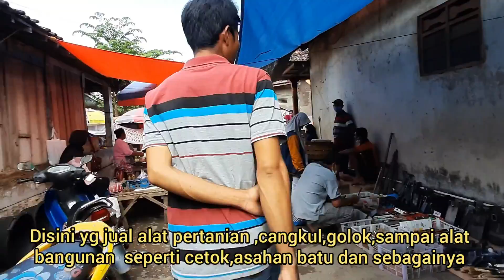Suasana pasar rakyat wonocoyo || pasar tradisional di jawa timur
Di video ini kami suguhkan untuk kalian semua tentang pasar tradisional wonocoyo panggul trenggalek.seperti inilah ramainya pasar tradisional wonocoyo,puncak pasarnya adalah hari pasar wage,di hari pasar wage semua pedagang akan tumpah ruah di pasar ini termasuk pasar hewan,berikut ini videonya kami suguhkan untuk anda semua selamat menyaksikan.